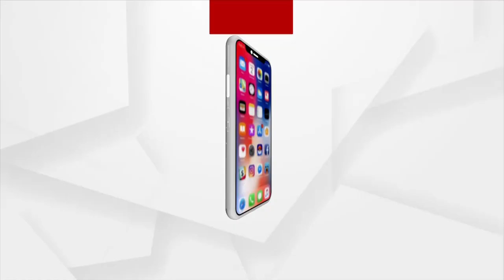Schools in Odisha of Classes 10th and 12th to Reopen from Tomorrow Following Proper Covid Guidelines